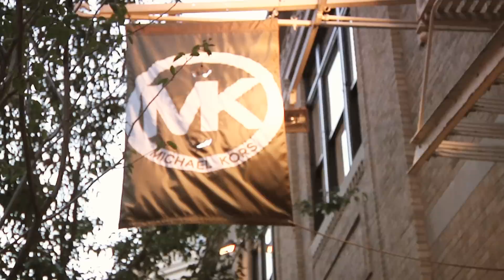bugaboo at fashion's night out 2012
In case you missed our photos on instagram @bugaboohq during Fashion Week, check out the video to see our special edition My First Car Viktor&Rolf for Bugaboo stroll the streets of New York during Fashion's biggest night!